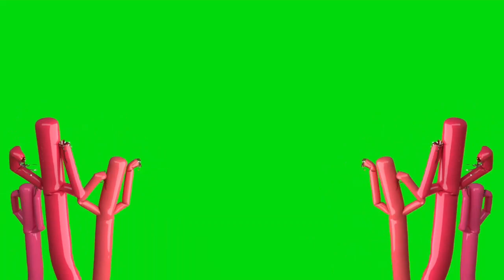3D Red Sky Dancers On Both Corners - Sky Dancers Green Screen Pack